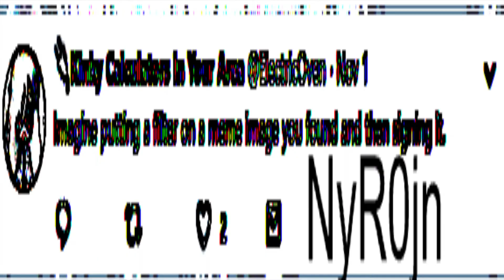Local Man plays Doom as Nerds play Runescape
Bro i want to stick my dick in a succubus cus i aint got much to live for and i want to go out busting the fattest nut possible fuck you also this is new pc and i can now record shit without my editor shitting its pants cus my game has a little bit of frame lag now its all buttery smooth like lube for that anal sex doujin you are reading you SICK FUCK hurrrrrr